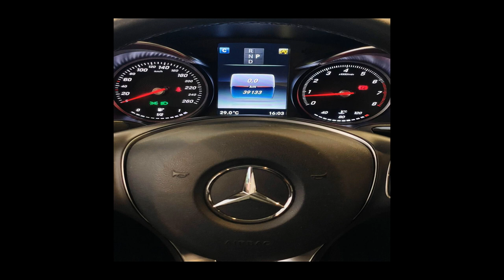MERCEDES-BENZ C 180 - 2018 - São Paulo/SP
Há mais de 25 anos no mercado a Box blindados é especializada em veículos Zero Km, Blindados e seminovos. Aceitamos seu veiculo como parte de pagamento, carta de consorcio e financiamento bancário. Neste anúncio, veiculo Zero Km, com garantia de fábrica. Temos unidades para pedido na fabrica e pronta entrega. Frete e pintura não incluso. Consulte-nos. Os valores estão sujeitos á alterações sem aviso prévio. Reservamo-nos o direito a equívocos ortográficos.

Dados do Veículo
Veículo: MERCEDES-BENZ / C 180 1.6 CGI EXCLUSIVE 9G-TRONIC
Ano: 2018/2018
Combustível: GASOLINA
Portas: 4 PORTAS
Câmbio: Automático
Cor: PRETA
KM: 39.000

✅ Air Bag
✅ Alarme
✅ Ar Condicionado
✅ Ar Quente
✅ CD Player
✅ Desembaçador Traseiro
✅ Direção Hidráulica
✅ Encosto de Cabeça Traseiro
✅ Freio ABS
✅ GPS
✅ Rádio
✅ Rádio e MP3
✅ Retrovisor Fotocrômico
✅ Retrovisores Elétricos
✅ Travas Elétricas
✅ Vidros Elétricos
✅ Volante com Regulagem de Altura
✅ Limpador Traseiro
✅ Air Bag Lateral
✅ Kit Multimídia
✅ Trio Elétrico
✅ Piloto Automático
✅ Farol de Neblina
✅ Entrada USB
✅ Bluetooth
✅ Air Bag Passageiro
✅ Porta Copos
✅ Trava Elétrica Central
✅ Bancos Elétricos
✅ Direção Elétrica
✅ Câmbio no Volante (Borboleta)
✅ Ar Digital
✅ Start-Stop
✅ Rádio USB
✅ Retrovisor Retrátil
✅ Som Original